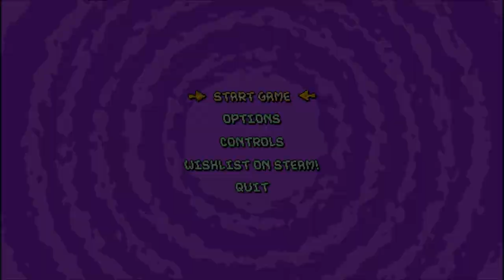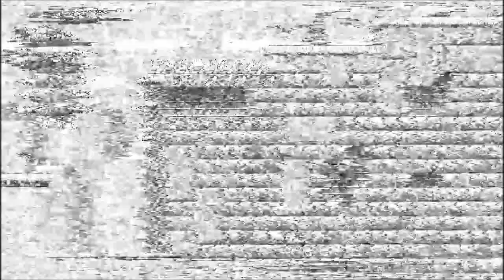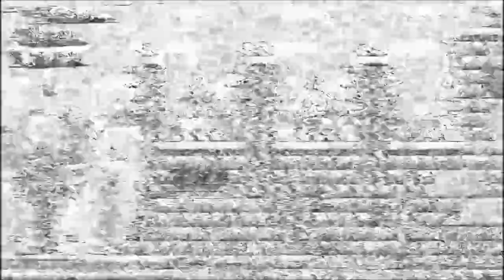SAGE 2022: Panic Porcupine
Pain, Agony even.
Rolling in next is Panic Porcupine. By the same team who made Polyroll. Check that game out btw

This game is a little different in the sense that it will make you rage with how much you're going to die. Which is why the video is sped up at parts. Now im unsure if I'll buy this like I did Polyroll as it's not my type of game, but it's worth checking out if that's up your alley.

It's only $8 and you'll get so much more value out of it than twitter blue